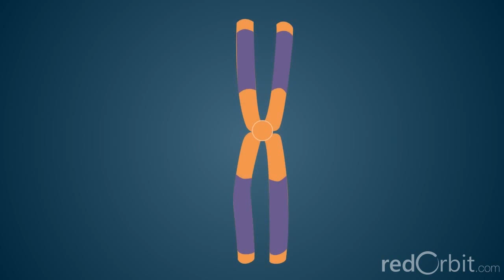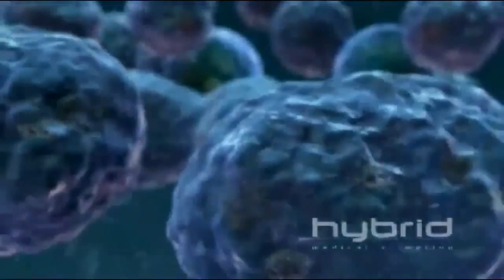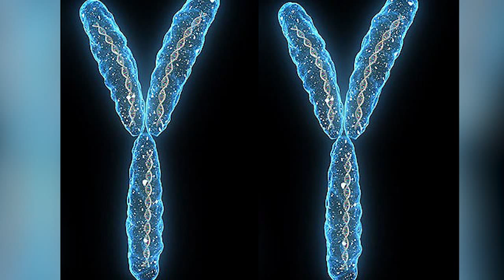Y: The Last Man and Male Extinction - Fact or Fictional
Is it possible for all male mammals to go extinct? What's threatening the Y chromosome? This week Veronica speaks with science author Sam Kean about this concept from the graphic novel, Y: The Last Man. Find out if something could really rid the earth of all male mammals...except for one man and his monkey!